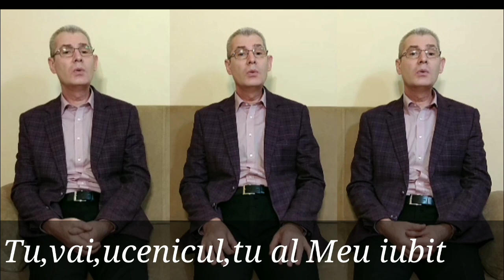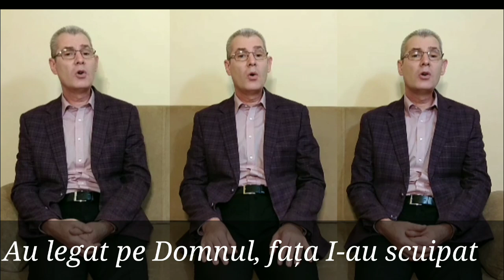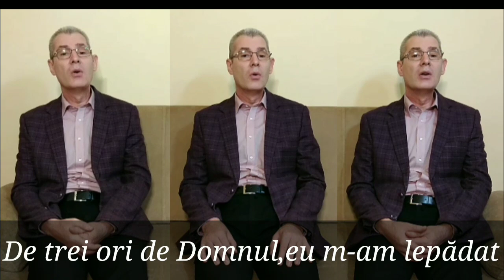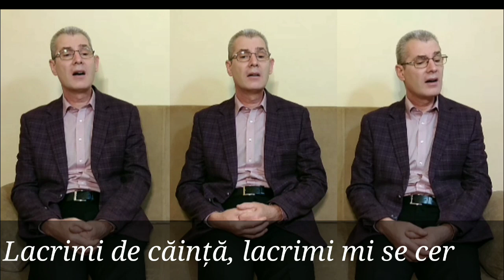Lepădarea lui Petru-Până când cocoșul Petre va cânta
Apă proaspătă din izvoare vechi

Până când cocoșul, Petre, va cânta,

1. Până când cocoșul, Petre, va cânta, De trei ori, de Mine te vei lepăda.
/: Tu, vai, ucenicul, tu al Meu iubit,
Tu piatra credinței, tu M-ai părăsit. : /

2. Asta Domnul spuse și-apoi L-au luat Și în fața arhiereului a stat.
/: Au legat pe Domnul,fața I-au scuipat Și mulțimea multă L-a dus la Pilat : /

3. În a cărui curte, loc prea blestemat De trei ori, de Domnul eu m-am lepădat.
/: Și am zis că nu-L știu pe al meu Stăpân,
Respingând pe Domnul față de păgâni. : /

4. Vai cu ce blesteme L-am tăgăduit
Pe Acela care-așa mult m-a iubit.
/: Eu, nelegiuitul, om plin de păcat,
Cel dintâi apostol, azi m-am lepădat. : /

5.Să fug de aicea,să fug că-s murdar
Și să-mi plâng păcatul,să-l plâng cu amar
/:Lacrimi de căință,lacrimi mi se cer Pentru a mea viață, căci altfel eu pier :/

6. Smerenie multă, să mă pocăiesc
Și a mea viață, s-o nesocotesc.
/: Să vadă urmașii din exemplul meu Căci omul greșește, nu-i ca Dumnezeu. : /

7. Dar eu văd Isuse, Doamne îndurat Păcatul cel mare,Tu mi L-ai iertat
/: Eu știu asta bine, fața Ți-am privit Căci după căință,iarăși M-ai primit : /